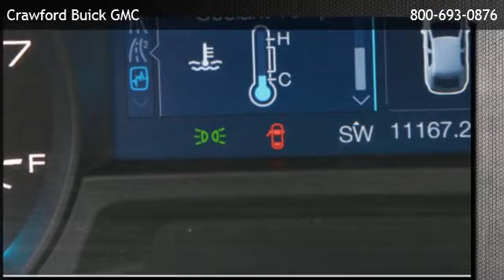2014 Ford Explorer FWD XLT - Fort Bliss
is offering a 2014 Ford Explorer FWD XLT in El Paso, TX.

Stock Number: 150009A
Engine: 3.5L V6 Cylinder Engine
Transmission: 6-Speed A/T
Mileage: 10600

6-speed a/t 3.5l v6 cylinder engine front wheel drive bluetooth connection cruise control power driver seat power passenger seat heated mirrors privacy glass adjustable steering wheel engine immobilizer power door locks power steering power windows rear parking aid security system traction control driver air bag front head air bag front side air bag passenger air bag passenger air bag sensor rear head air bag